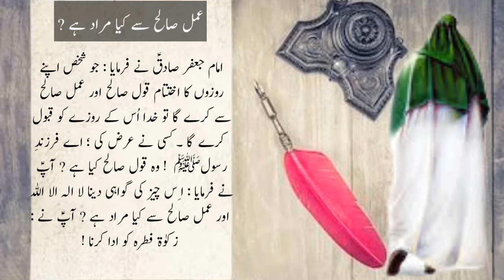Amal Saleh Se Kia Murad Hai